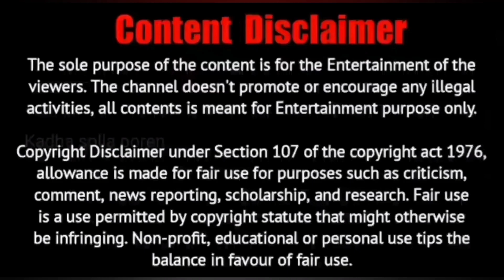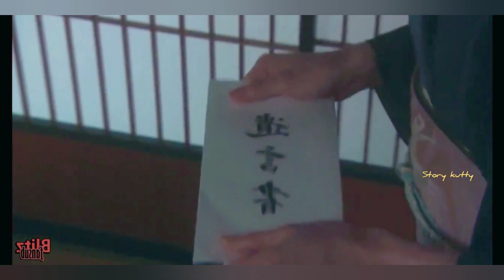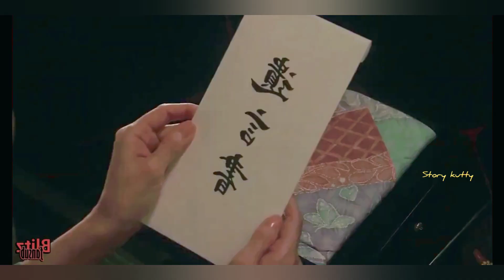Oh my கடவுளே 💕 Epi 6 💕 Cursed in Love தமிழில் 💕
Japanese drama
Name : Cursed in Love
Japan name : Watashitachi wa Dokashiteiru

Anaivarukkum STORYKUTTYin anbaana vanakkangal
Tamil ponnu living in the London - UK, narrating the KOREAN, CHINESE, JAPANESE, THAI AND TAMIL dramas.

Our idea/objective is to entertain people through voice overs in native (Tamil) language, and not to violate the rules or regulations signed for the dramas. rather we believe this would help to promote the dramas in South india and as well as Tamil people living across the world.

We dont own any clips or screenshots used to create the videos, we have tried our best not to violate the copyright issues in youtube as well as the drama sponsored authorities. However if any of our contents, clips violates the copyright rules, we are more than happy to review and remove immediately.

thanks for your support and understanding. much appreciated.

Contents are transformative in a positive sense, we take pics from various sources to help create an atmospheric feeling that will help people in hard situations in their life. definitely a breather, which is much needed across world - especially after the pandemic situations.